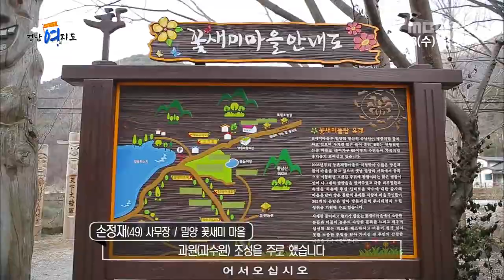생방송 경남아 사랑해 고공탐방 경남여지도 2017 03 08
*고공탐방 경남여지도

밀양 꽃새미마을